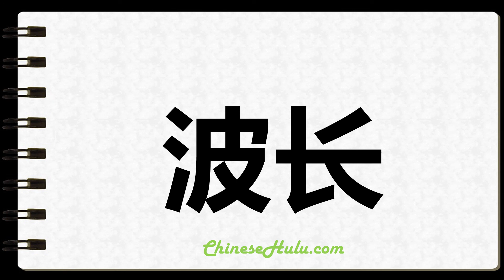How to Write Wavelengths in Chinese